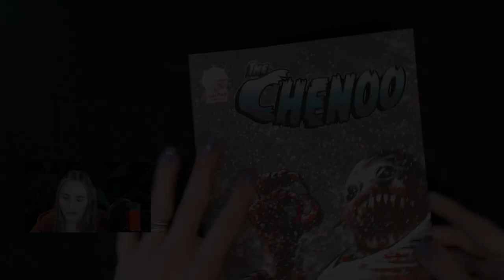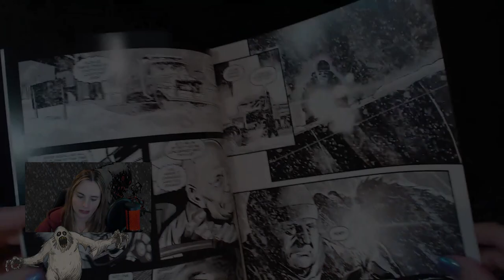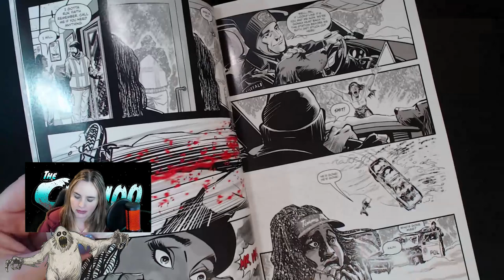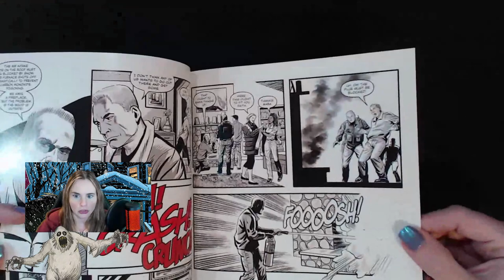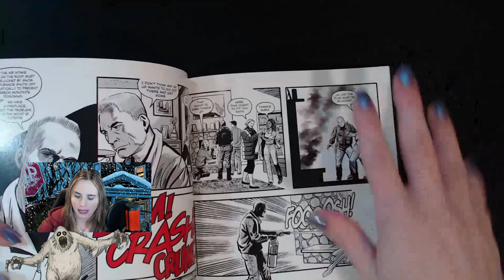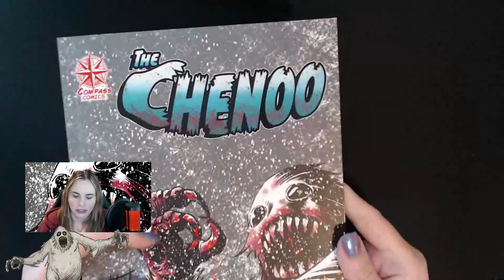The Chenoo Comic Book Review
A chilling story about a cursed snow beast, that goes on a rampage during a blizzard.

Follow me on X/Twitter: @AbraS2cents

Check out Graham Nolan's website for comics and other fun items!

Music featured in video:

"In Suspense"
by Pamere/MusicRevolution
Adobe Stock # ASLC-2DC7EC44-8FBE3DFB43